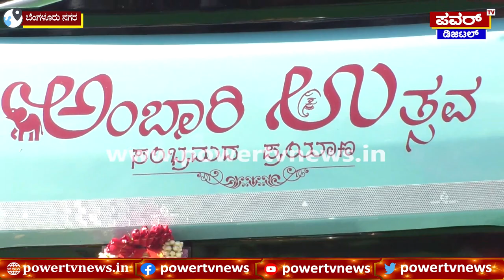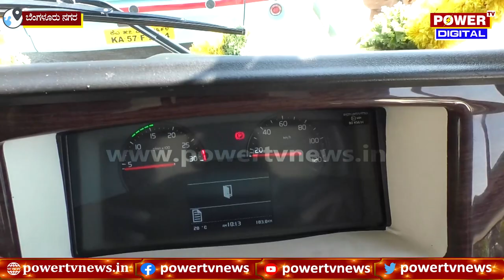KSRTC AMBARI : ಇಡೀ ಇಂಡಿಯಾದಲ್ಲಿ ಕನ್ನಡಿಗರದ್ದೇ ಅಂಬಾರಿ ಉತ್ಸವ | POWER TV